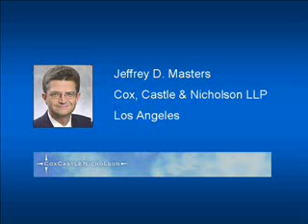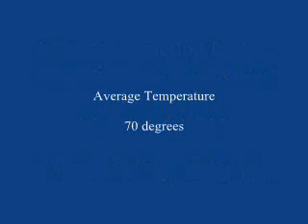HB's Construction Podcast Featuring Jeffrey Masters